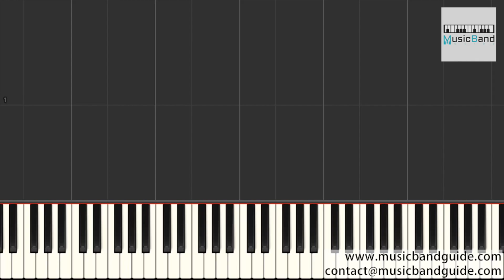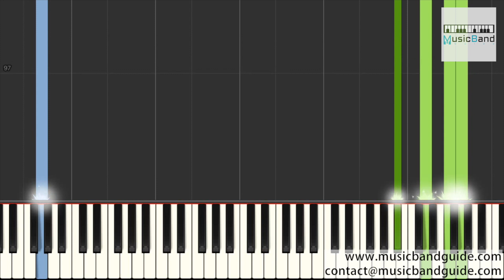阿悠悠 - 一生與你擦肩而過 [抖音熱曲] - Piano Tutorial 鋼琴教學 [HQ] Synthesia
詞：榮輝
曲：榮輝

情 它總是讓人痛
夢 會變得很沉重
誰 不渴望有人懂
能夠陪我 春夏秋冬

愛 來匆匆去匆匆
心 變得越來越空
誰 能夠一生相擁
卻又害怕 自我嘲諷

站在海之涯 望著天
一幕幕的再回首
心中纏綿的心痛 對誰說
眼看著 期盼片片的墜落
就這樣 一生與你擦肩過

眼前蒼茫茫 一片片
四海無緣再相見
起伏延綿的哀愁 在胸口
眼看著 滾燙的眼淚滑落
這記憶 太重如何去承受

愛 來匆匆去匆匆
心 變得越來越空
誰 能夠一生相擁